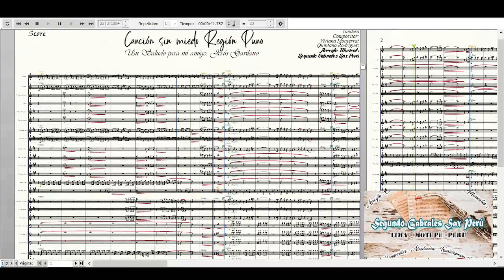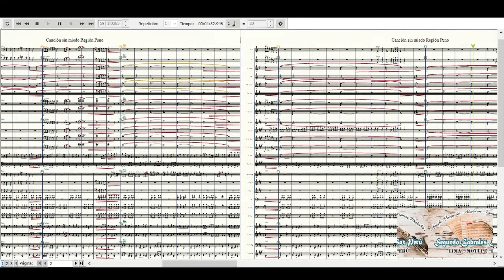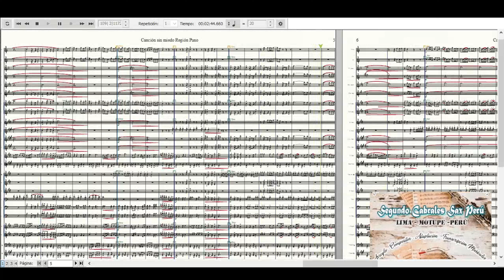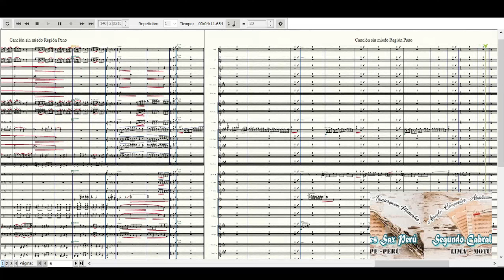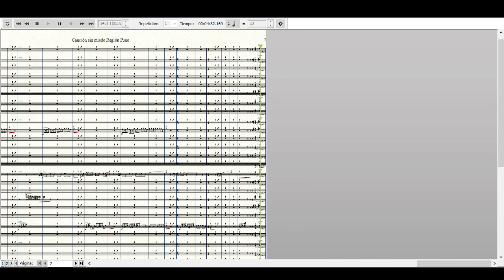Canción sin miedo Región Puno / Banda Show Espectáculo ''Armonia Motupana''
Tema: Canción sin miedo Región Puno
Género: Tondero
Compositora: Vivir Quintana
Arreglo y Adaptación Musicales: Segundo Cabrales
Interprete: Banda Show Espectáculo ''Armonia Motupana''

Público en general nuestro horario de trabajo es de:
Turno mañana:
8:00am A 12:00 pm
Turno tarde:
2:30 pm A 8:30 pm

Sábados:
Turno mañana:
9:30 am A 12:30 pm
Turno tarde:
2:30 pm A 8:30 pm

NOTA: Hacemos partituras para todos grupos: BANDA Y ORQUESTA. Transcribimos cualquier arreglo deteriorados, borrosos o incompletos… completamos armonías, hacemos voces para todos los instrumentos. Preparamos arreglos todos los géneros a precios agradables. Nuestra única intención es compartir la música por un bajo costo, siempre manteniendo nuestra originalidad y NO fotocopiando arreglos de otros autores y arreglistas. Los interesados me pueden escribir a: